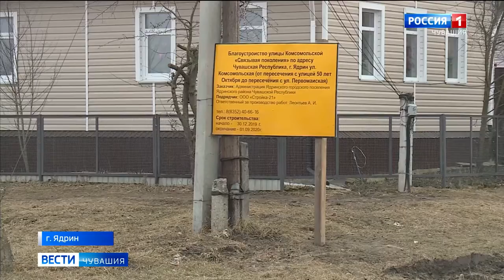Благоустройство по проекту конкурса Малых городов в Ядрине начали раньше намеченных сроков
ГТРК Чувашии. 18 марта 2020.